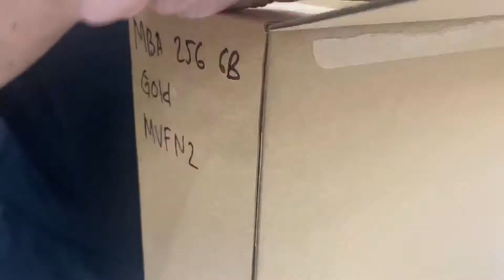Unboxing Macbook Air 2019 new gold di Digimap Mall Ciputra Cibubur